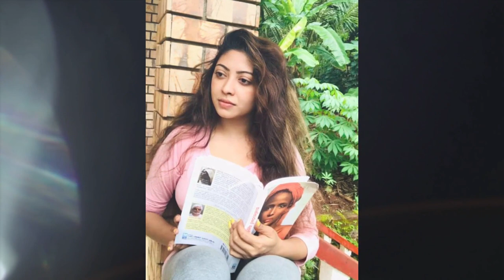Kiya Denna Adare Tharam (කියා දෙන්න ආදරේ තරම්) | Episode 294| 22nd July 2022 / adare tharam/K155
1. Kiya Denna Adare Tharam (කියා දෙන්න ආදරේ තරම්) | Episode 294 | 22nd July 2022 /adare tharam/adare tharam / 50 ,ADARE THARAM LA EP , adare tharam last ep , kiya denna adare tharam today , adare tharam today, adare tharam yesterday